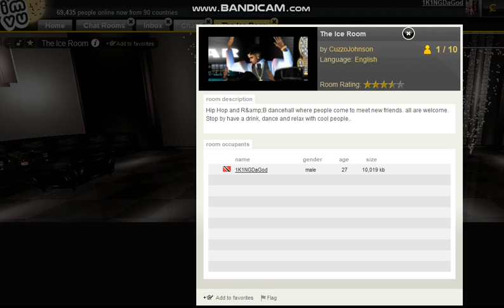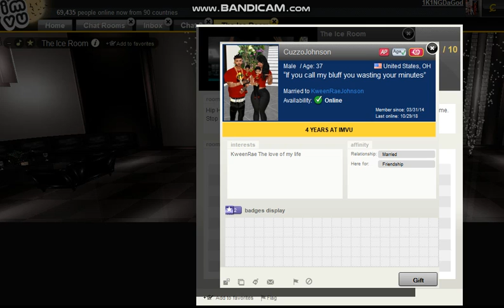THE JOHNSONS NO ANSWER